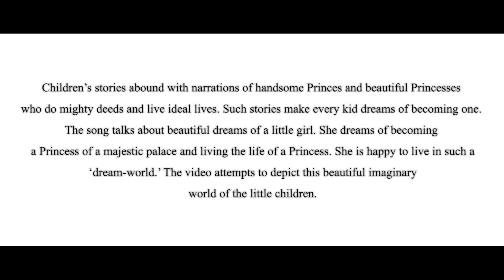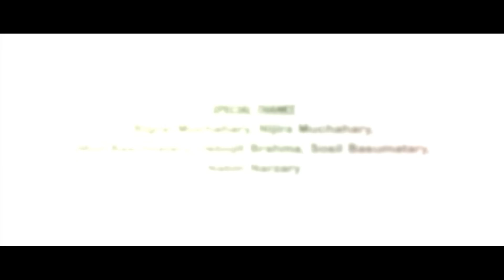MA GWDWI SIMANG || A New Official Music Video 2020 || SB Cine Production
Children’s stories are full of narrations of handsome Princes and beautiful Princesses who do mighty deeds and live ideal lives. Such stories make every kid dream of becoming one. The song talks about beautiful dreams of a little girl. She dreams of becoming a Princess of a majestic palace and living the life of a Princess. She is happy to live in such a ‘dream-world.’ The video attempts to depict this beautiful imaginary world of the little children.

Produced & Directed : Swrang Basumatary
Starring: Pungbili Muchahary & Surajit Dewry
Concept & Choreography: Manab Lovely Brahma
Singer: Elisha Baro
DOP & Post Production: Swrang Basumatary
Makeup : Manab & Kalpana
Light: Khathinath Daimary
Costume Desgin: Manab Lovely
Flute: Sunil CH Baro
Lyrics and tune : Prasenjit khakhlary

Child Artist:
Hena
Momisha
Tasfy
Taniya

Lyrics:
(English)

Such a sweet dream of a peaceful night.
Such a pleasant midnight’s dream.
Do not recede away my dream!
Do not vanish stealthily my sweet dream!
Such a sweet dream of a peaceful night -2

Oh...oh...oh...

The moonlight’s beam caresses me,
Paints beautiful images on my cheeks.
Music... Oh...oh... hmm

I paint the nails of my fingers with beautiful colours.
You walk past by me smiling away in your youth.

Such a sweet dream...

Cheerful heart wanders about happily.
By being the Princess of a majestic palace.
Music...oh...oh. hmmm...

Smiling silently and gently, blushing away, who are you?
You hide in the shadows shying away...